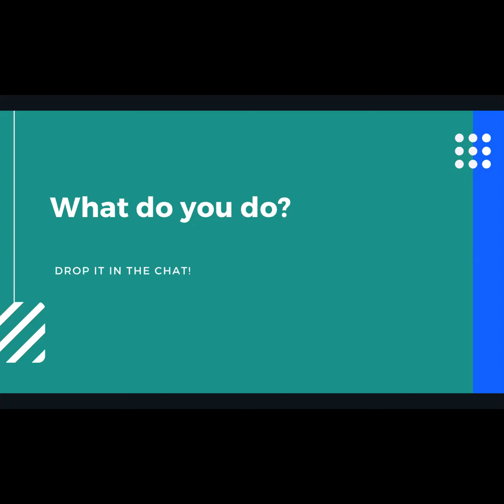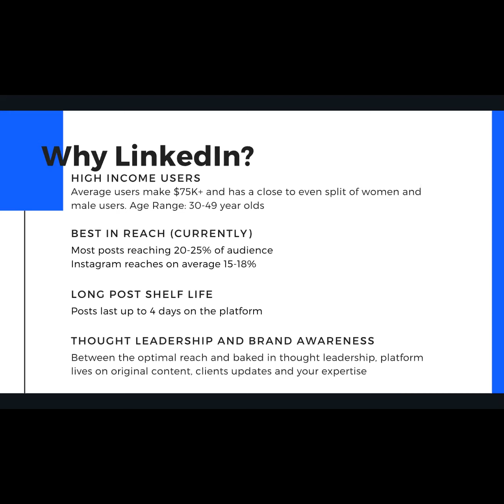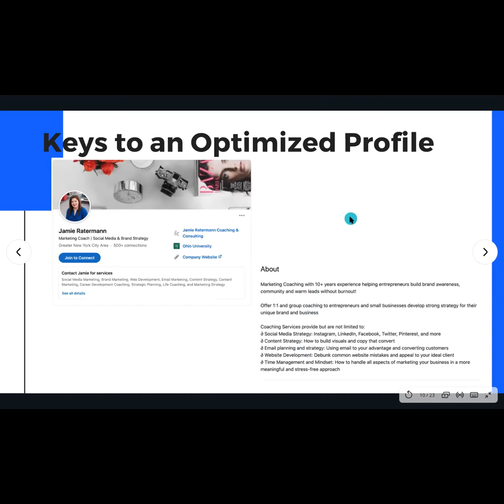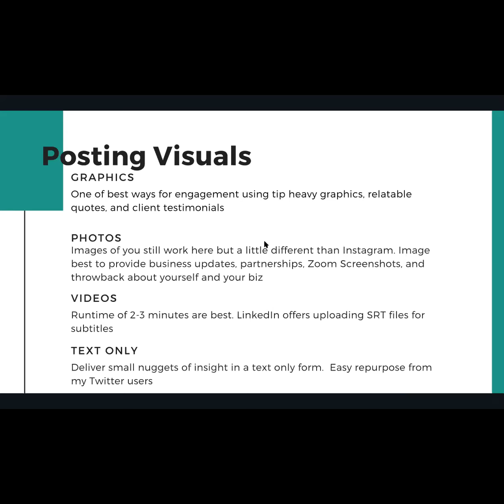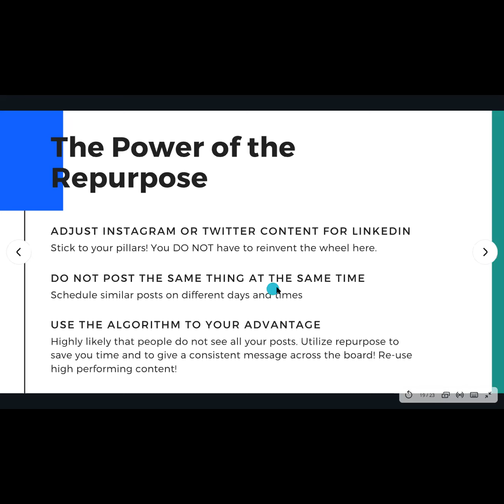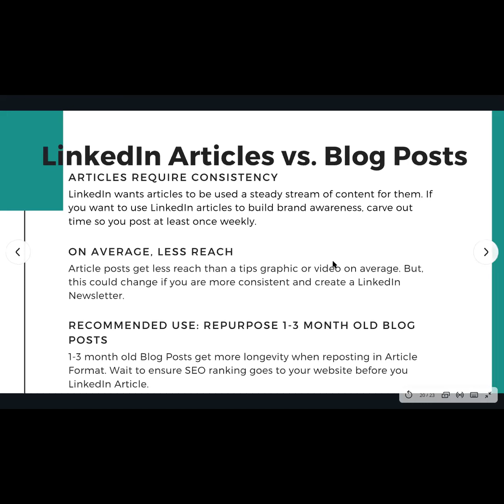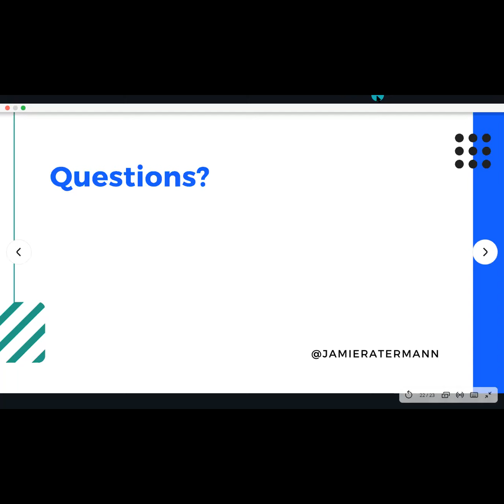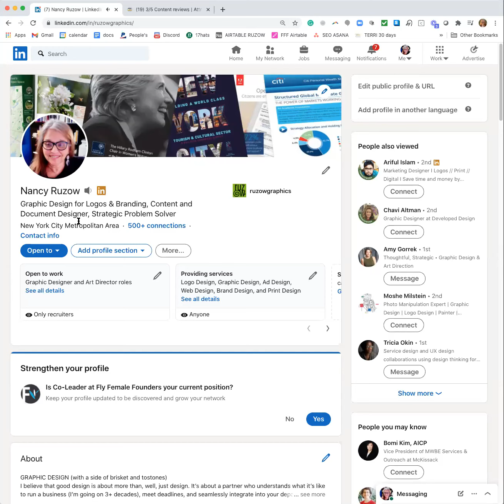Linkedin Strategy for a Wining Business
About the Creatives Roundtable

The Creatives Roundtable (CR) offers virtual accountability groups, monthly support, and community for creative entrepreneurs, freelancers, and owners of small creative firms. Get the interaction and expertise you crave with the structure you need — from wherever you work, to take your business to the next level — because the path to growth starts with focus.

• Participate in monthly (12) 1-hour virtual accountability group meetings per year
• Expert Access: hear from industry guests and presenters on marketing your business, business tools, and more
• Have full access to our private and active CR Slack Group for conversation and community

WITH THE LEADERSHIP OF YOUR MODERATOR AND THE SUPPORT OF YOUR PEERS, YOU WILL HAVE:
• Tools to Fuel: answers to questions, and recommendations about business process tools
• Define: your big picture vision
• Set: measurable and attainable goals
• Improve: your confidence and skills
• The feedback you need: monthly check-ins in-between your accountability group meetings
• Meet (and most likely exceed!): your revenue goals
• Navigate: tough business situations
• Share: resources and best practices
• Innovate: through brainstorming and collaboration

THE RESULT: Confidence, courage, support, focus, and the know-how to keep building, do better business, and reach your creative business goals.
Master your creative business through Accountability and Community